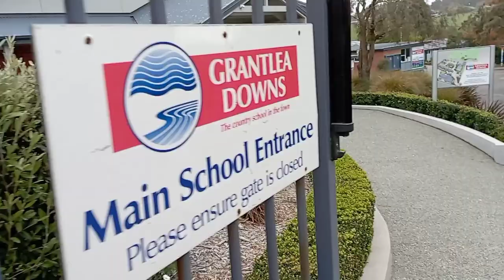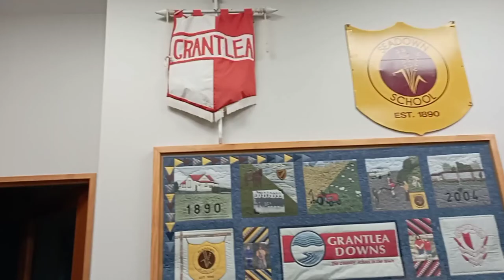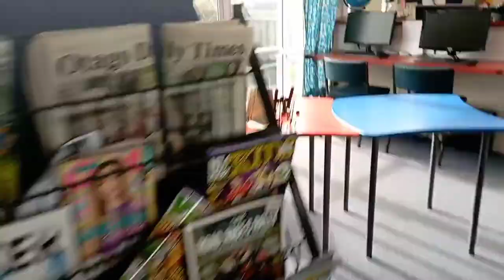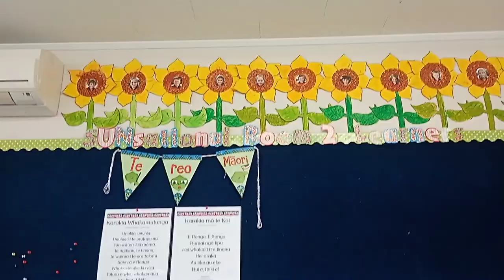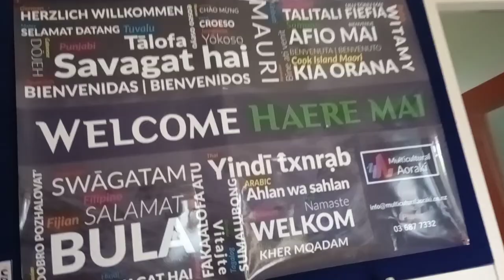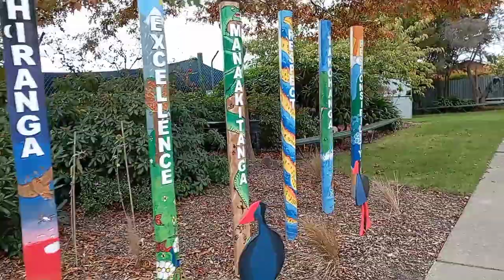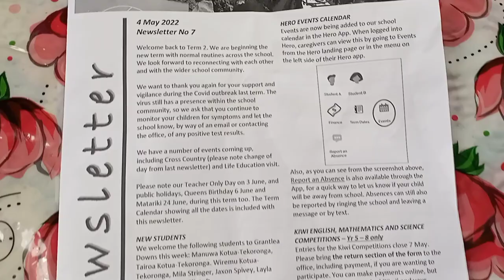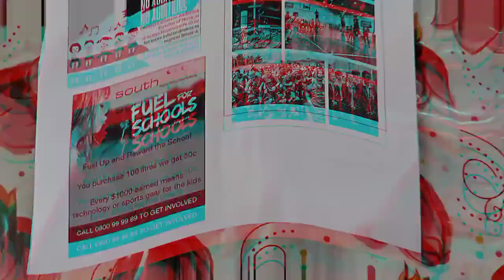NZ School Tour# Grantlea Downs School# ஸ்கூல் சுத்திப்பாக்க பொலாமாதமிழ்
This Video about A Government School in NZ. What is the education method, how the classrooms, school view.
Here school mostly starts at 8.30/9 Am ends at 2.30/3 Pm. Then if we need support we can leave them in after school care it's a paid service which is starts around $120 per week and it depends on the timing.
before and after 15/30 mints of school timing the school zone speed limit changes to 40 Km per hour in some places it would be 30 Km per hour.